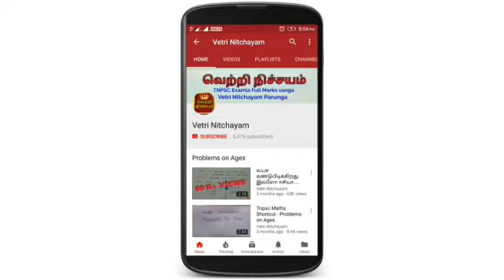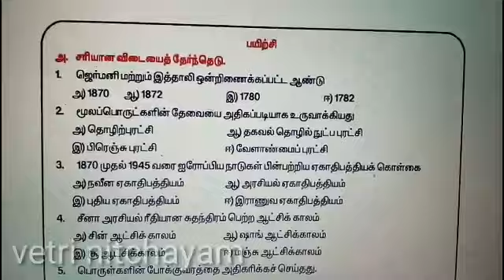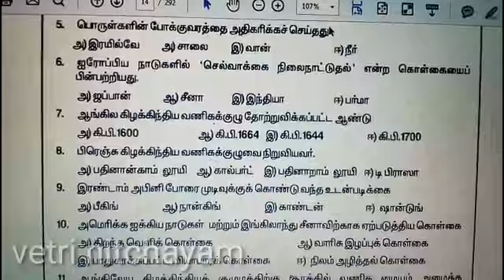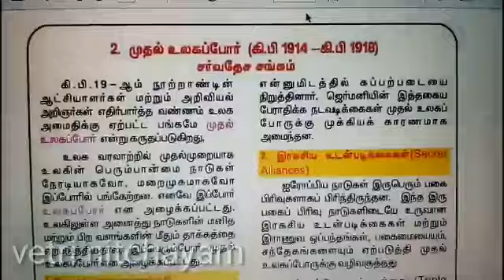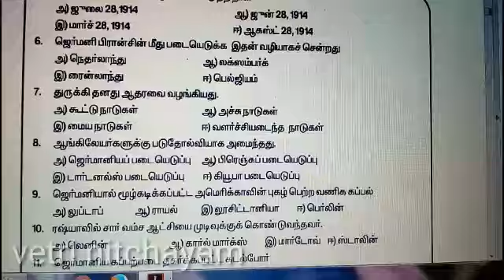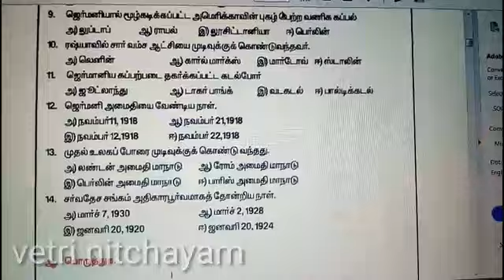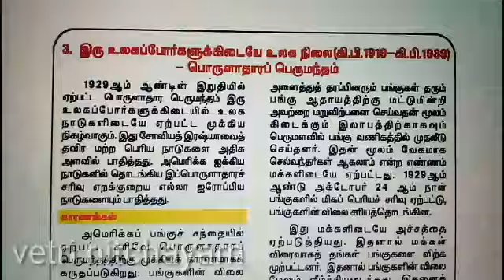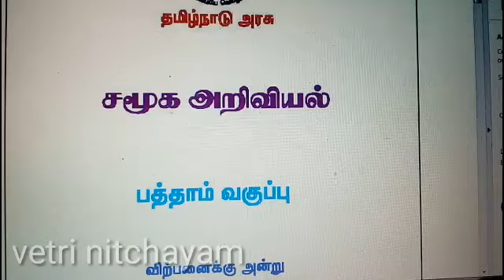10th Social Book Back Questions & Answers in Tamil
Welcome to VETRI NITCHAYAM (வெற்றி நிச்சயம்)

10th Social Book Back Questions & Answers in Tamil

Tnpsc Guide

TNPSC General Knowledge Guide